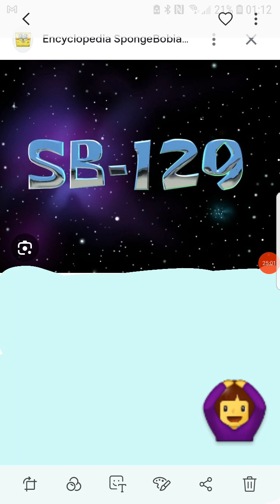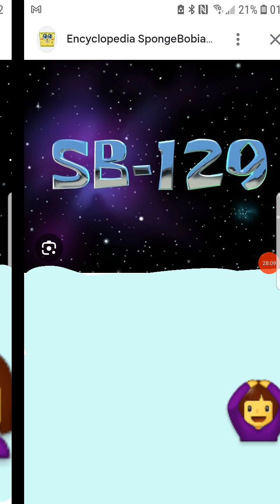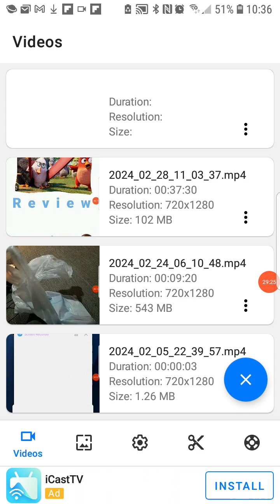SpongeBob sp129 review